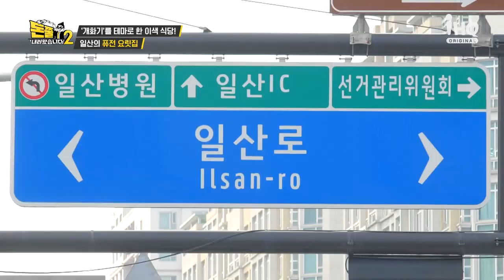동서양의 조화를 이루는 개화기 컨셉의 퓨전요리 [돈쭐내러 왔습니다2 MUK-FIA] 21회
드라마 보고 개화기 컨셉으로 퓨전요리를 만드시는 사장님!
게다가 맛까지?! 불꽃이요!

💰식당 제보
1️⃣ 식당명 + 주소
2️⃣ 식당 관련 상황&사연 간략 내용
3️⃣ 본인과 식당과의 관계 (ex. 사장님의 가족 등)
4️⃣ 본인 연락처
5️⃣ 1-4까지 기재 후 DM 또는 메일 보내면 끝!